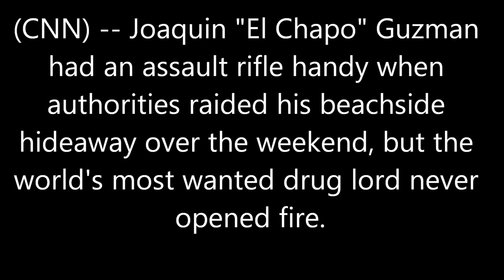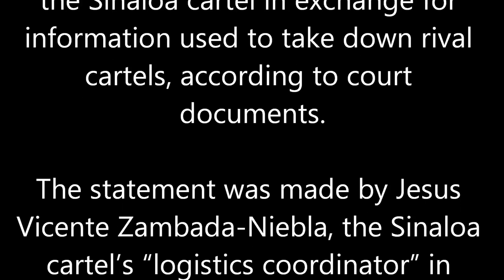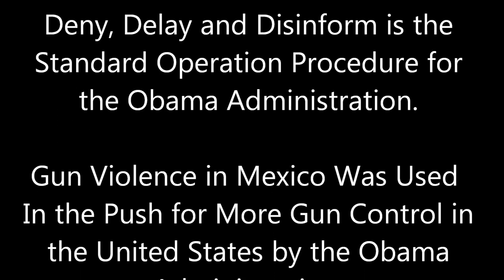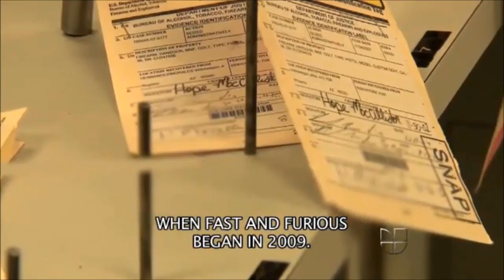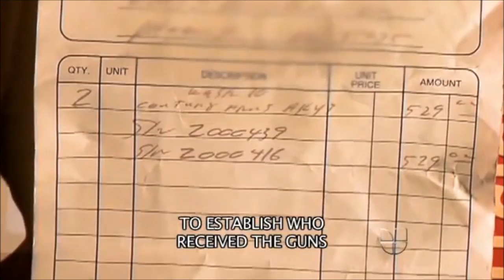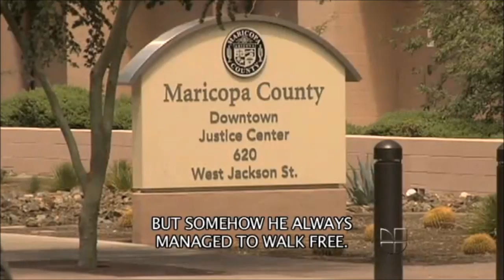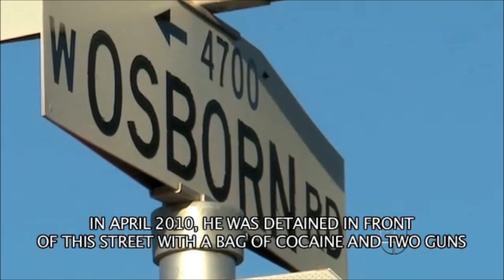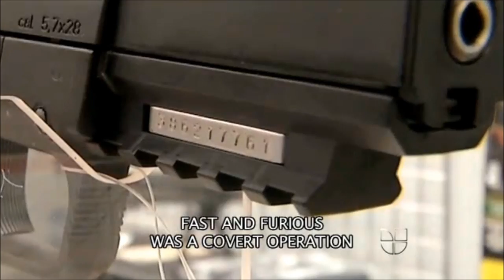Sinaloa Cartel Chief 'El Chapo' Guzman Arrested- Armed by Obama Administration in Fast & Furious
High Ranking Cartel Member Says Operation Fast And Furious Was Meant To Supply Guns To The Sinaloa Cartel

The criteria for an assault weapons ban was made clear by the leaders of both the United States and Mexico. The gun walking plan in 2009 with Fast and Furious was 4 times the size of the 'wide receiver' program tried in 2007 with much stricter controls. The differences highlight the true purposes and results of the programs.
ATF Fast and Furious: New documents show Attorney General Eric Holder was briefed in July 2010
Holder Retracts Statement Blaming Bush A.G. Mukasey on Fast and Furious

ATF leader's email could be Fast and Furious smoking gun and Holder admitted Obama can't shield it

A single internal Department of Justice email could be the smoking-gun document in the Operation Fast and Furious scandal — if it turns out to contain what congressional investigators have said it does.

The document would establish that wiretap application documents show senior DOJ officials knew about and approved the gunwalking tactic in Fast and Furious. This is the opposite of what Attorney General Eric Holder and House oversight committee ranking Democratic member Rep. Elijah Cummings have claimed.

It appears that email would also prove senior DOJ officials, likely including Holder himself, knew in March 2011 that a Feb. 4, 2011 letter from the DOJ to Iowa Republican Sen. Chuck Grassley falsely denied guns were permitted to "walk" into Mexico. The DOJ allowed that false letter to stand for nine more months, only withdrawing it in December 2011.

During the June 24 broadcast of Fox News Sunday, House oversight committee chairman Rep. Darrell Issa cited the email as a "good example" of a specific document his committee knows Holder is hiding from Congress.

"The ATF director, Kenneth Melson, sent an e-mail. And he had said to us in sworn testimony that, in fact, he had concerns," Issa said. "And we want to see that e-mail because that's an example where he was saying, if we believe his sworn testimony, that guns walked. And he said it shortly after February 4, and [on] July 4. When he told us that, we began asking for that document."

But the details of it surfaced first when Grassley mentioned it for the first time publicly during a June 12 Senate Judiciary Committee hearing where Holder was testifying.

"He [Melson] immediately sent an email warning others, 'back off the letter to Sen. Grassley in light of the information in the affidavits,'" Grassley explained.

Obama Contributor, Who Helped Enact Assault-Weapons Ban, Ran 'Fast and Furious'
Mexican police chief killed with rifle lost in ATF gun-tracking program

Why Mexico's Sinaloa Cartel Loves Selling Drugs in Chicago